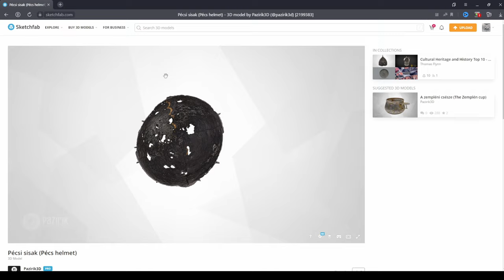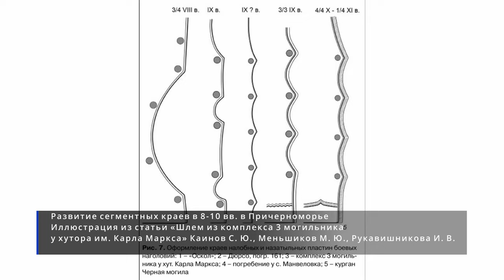Шлем из Печа 9-10 вв., Венгрия, аналогичный древнерусским шлемам типа Чёрная Могила. Секира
Рассказываем о шлеме из города Печ, Венгрия, датируемого 9-10 веками.
Этот шлем весьма интересен в линейке четырехчастевых шлемов, известных так же как шлемы типа II по типологии Кирпичникова А.Н., развитие которых привело к появлению богатых древнерусских золочёных шлемов черниговского типа, как промежуточный вариант.

Благодарим за консультативную помощь при создании ролика старшего научного сотрудника отдела археологических памятников ГИМ Каинова Сергея Юрьевича

 «Шлем из комплекса 3 могильника у хутора им. Карла Маркса» Каинов С. Ю., Меньшиков М. Ю., Рукавишникова И. В.
"Курганы Южного Урала в VIII -XII вв." Мажитов Н.А.

После исследования шлема и фотографирования было выполнено 3Д-сканирование артефакта. Ознакомиться с результатом можно по ссылке

Это канал братьев Ивана и Александра Кулагиных. Мы являемся владельцами магазина "Секира", организаторами фестиваля "Былинный Берег" и руководим клубом исторической реконструкции "Дружина Эльдьярн".
На канале мы рассказываем про историю и реконструкцию эпохи викингов и Древней Руси, о наших путешествиях и поездках на исторические фестивали, а так же про наш бизнес и бизнесы наших друзей